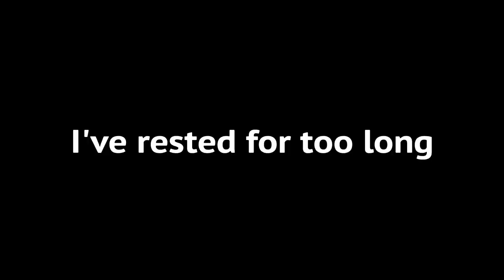The story of Golan